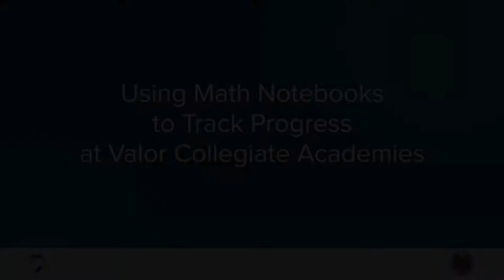Using Math Notebooks to Track Progress at Valor Collegiate Academies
Educators at Valor Collegiate Academies use playlist notebooks to help students organize their learning on specific subjects, but to also check student understanding and increase accountability.